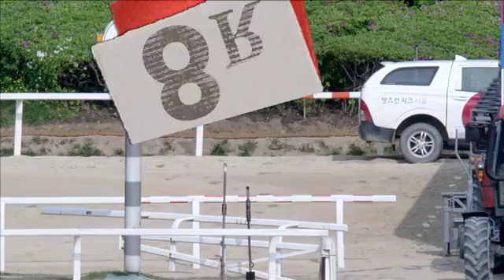1st May, 2016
1st May, 2016
Races 8,9,10